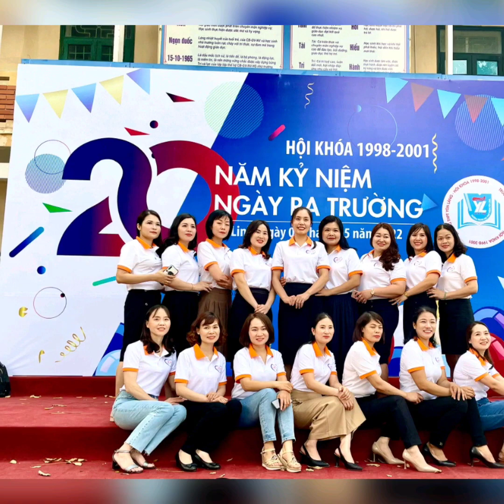Tập thể A2 ngày hội ngộ ❤️1998-2001❤️